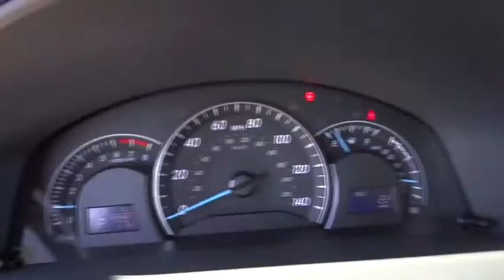2014 Toyota Camry San Jose, San Francisco, Oakland, Fremont, Sunnyvale, CA 71226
2014 Toyota Camry 2014.5 4dr Sdn I4 Auto LE Sedan - Stock#: 71226 - VIN#: 4T4BF1FK6ER345556

Fremont Toyota
5851 Cushing Pkwy